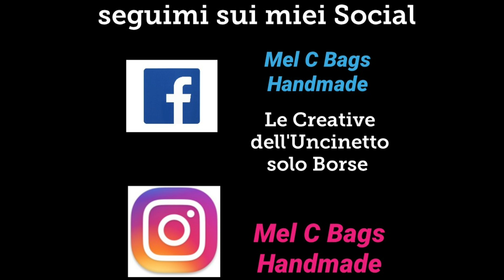FIORE *TOPAZIO* - Video Tutorial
❇️𝗔𝗖𝗤𝗨𝗜𝗦𝗧𝗔 𝗖𝗛𝗜𝗨𝗦𝗨𝗥𝗔 𝗕𝗢𝗥𝗦𝗔 𝗰𝗹𝗶𝗰 𝗰𝗹𝗮𝗰

🔹Video Tutorial di un FIORE Lavorato ad Uncinetto di cm 10
Lavorazione: PUNTO Alto / Punto Altissimo
FILATO / Uncinetto.n 3.5
ESECUZIONE: Avviare anello magico e lavorare all'interno 18 maglie alte e proseguire la lavorazione come da spiegazione del video tutorial.

🔹Filato ed Accessori info in privato
🔹Yarn and accessories contact in private
🔹Occorrente: Filato, uncinetto 3.5, ago tirafettuccia
Per informazioni sui materiali di realizzazione info in privato
🔹ADMIN Gruppo Fb: Le Creative dell'Uncinetto solo borse"
🔹my page Fb: @melcbagshandmade

 🔹 Video Tutorial of a FLOWER Crochet of 10 cm
 Processing: PUNTO Alto / Punto Highest
 YARN / Crochet n 3.5
 EXECUTION: Start the magic ring and work inside 18 double crochets and continue the knitting as explained in the video tutorial.

 🔹Filament and Accessories info in private
 🔹Needed: Yarn, crochet 3.5, tape needle
 For information on construction materials info in private
 🔹ADMIN Gruppo Fb: The Creative Crochet bags only "